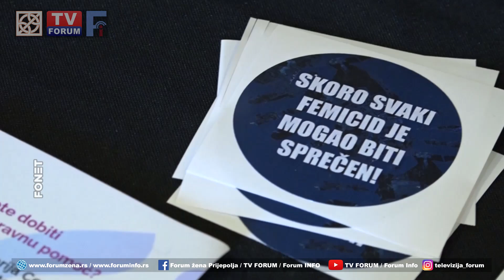TV FORUM 23.10.2024. VESTI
- U okviru obeležavanja ružičastog oktobra, meseca borbe protiv raka dojke, Savetovalište „Jefimija“  organizovalo je u Prijepolju akciju „Redovno pregledaj dojke, jer oktobar je svaki mesec u godini “. Ovoj temi posvećena je i emisija Forum TV Foruma.
- U Srbiji je u prethodnih 12 godina ubijeno 406 žena i devojčica. Neophodno je što pre uspostaviti nacionalni mehanizam za praćenje nasilja nad ženama - istaknuto je na Regionalnom forumu o femicidu održanom u Beogradu.
- Blažu Sloviću iz sela Koprivna na Jadovniku lokalna samouprava donirala šporet na drva. Pre donacije, zahvaljujući brojim drugim donatorima, opremljeno je prizemlje Blažove kuće.
- Nova Varoš će biti bogatija za novi mural koji simbolizuje značaj očuvanja životne sredine i posvećen je Zlataru. Mural se prostire na 300 metara kvadratnih i delo je ekoloških aktivistinja  iz Udruženja  „Studenac” i akademske slikarke Milice Paunović.
- U četvrtak delimično oblačno, maksimalna dnevna temperatura 22 stepena.